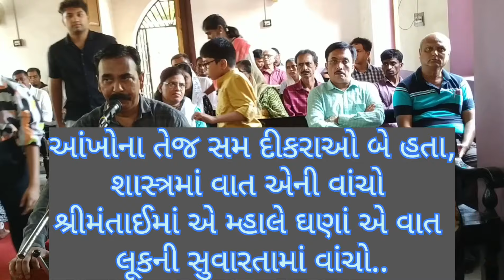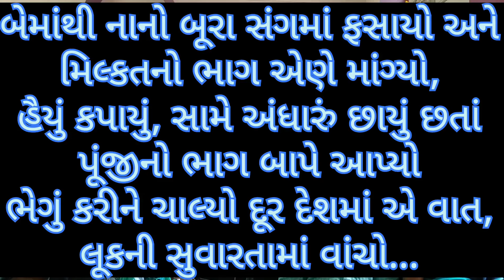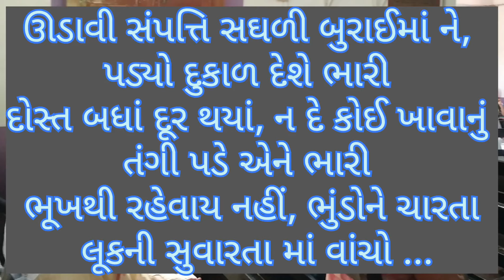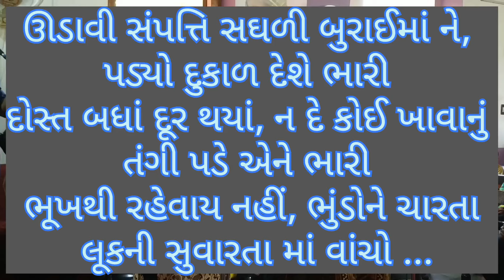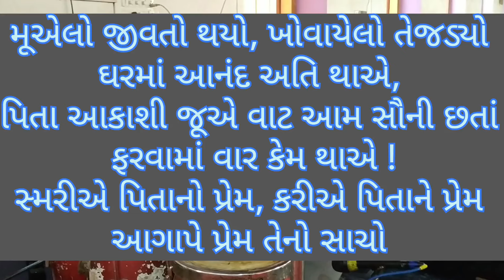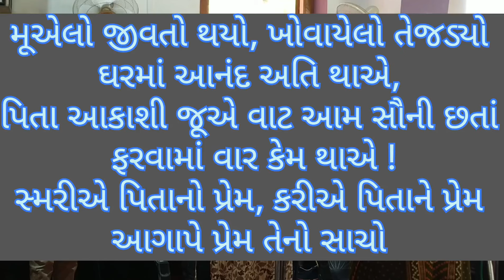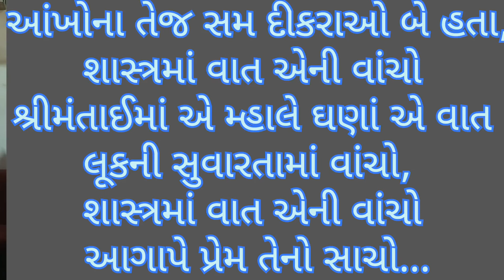CNI ANAND CHOIR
Song written by me on 15th June at 7:45 PM and sung today in the church service on the Father's Day Celebration.
Thanks Pappa and thanks heavenly Father.